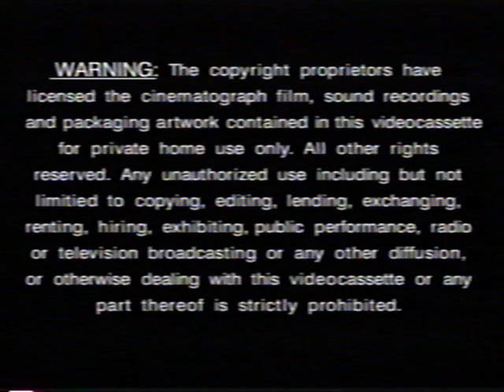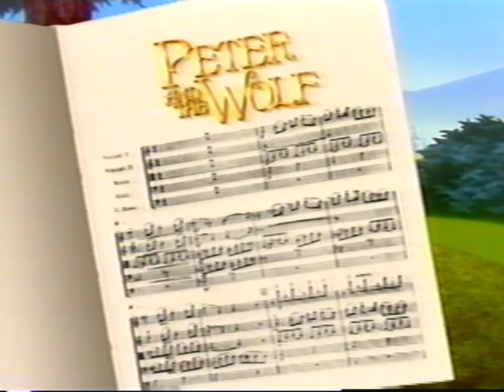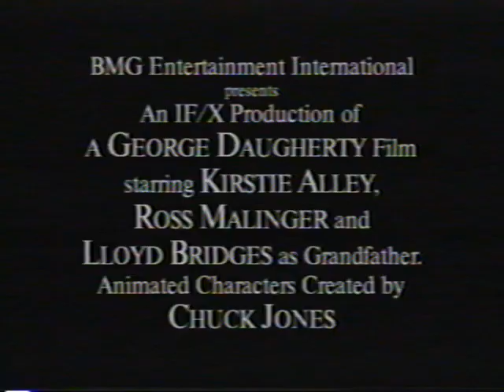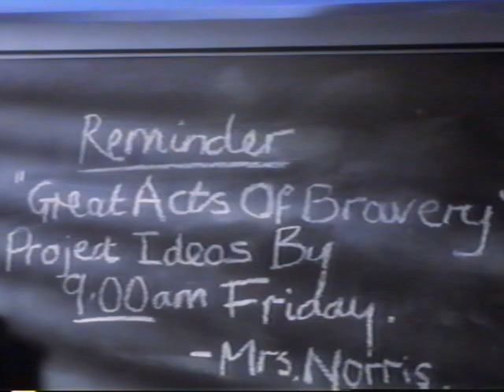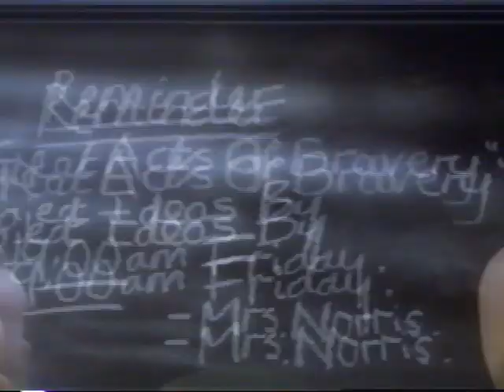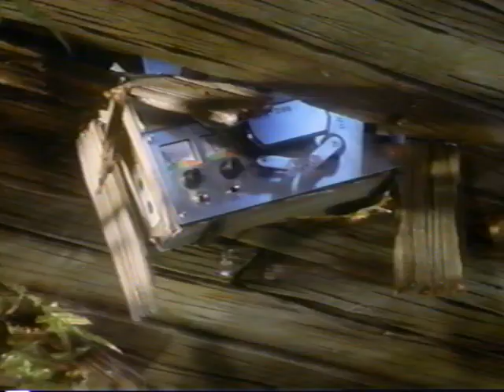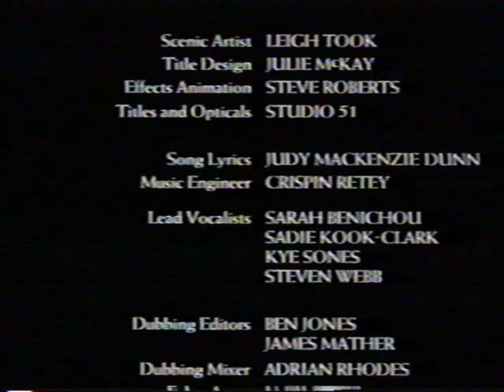"Cabbage Patch Kids: The Screen Test" VHS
Who knew they made a stop-motion animated Cabbage Patch Kids show?